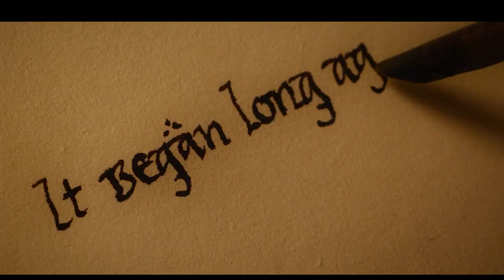The HIGHEST Grossing Peter Jackson Movies!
Welcome to Business Climate Where We Bring you up to Speed on all things Related to Business, Commerce, Finance, Logistics, Current Events and so much More!  Today We are going to discuss The HIGHEST Grossing Peter Jackson Movies! ALSO turn post bell notifications on so you Don’t ever miss a video from us! We Appreciate you!